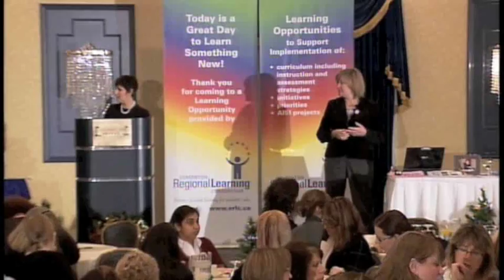Questions from the Field Part 1